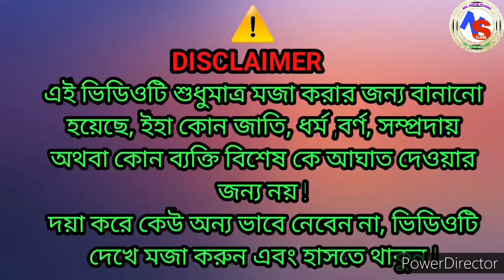Cheating Prank On Wife/ বাঙালির ভ্যালেন্টাইনস ডে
Cheating Prank On Wife
youtube bengali community, bengali youtube prankstar
prank gone wrong
Bengali prank on wife
prank on wife india
prank on wife bengali
prank on wife 2022